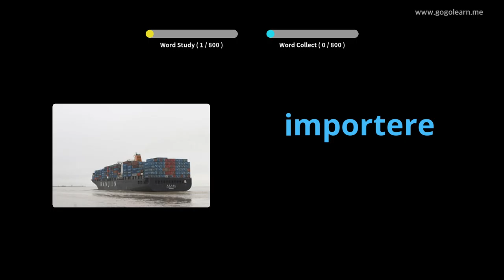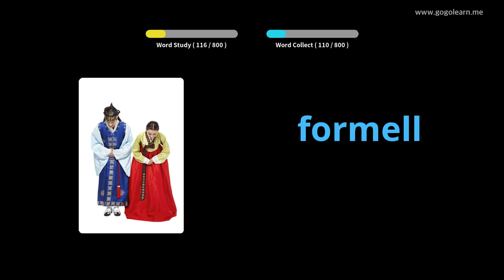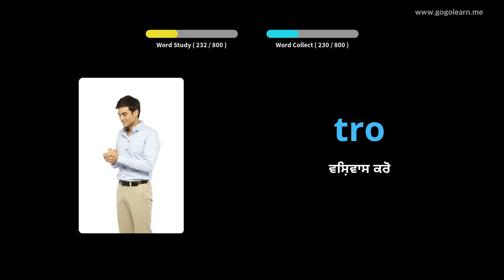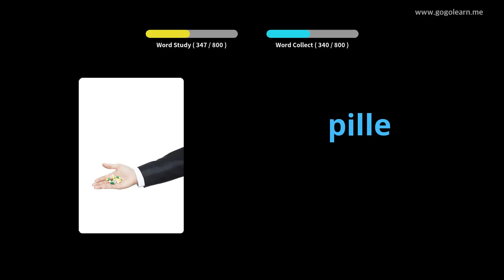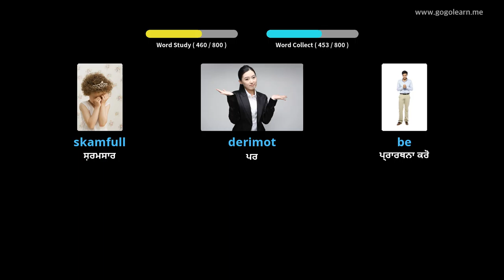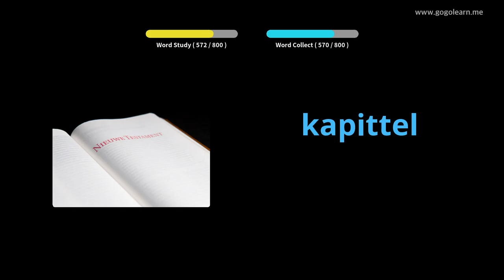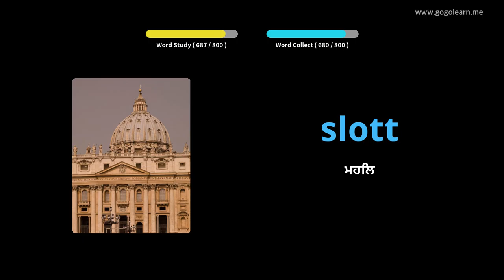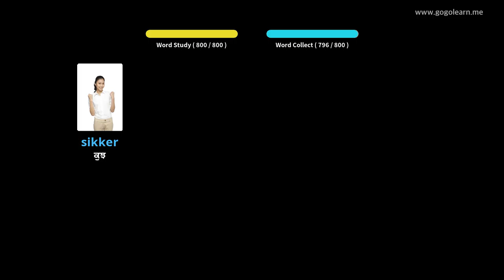ਨਾਰਵੇਜੀਅਨ ਸ਼ਬਦਾਵਲੀ ਮਿਡਲ ਸਕੂਲ | Golearn